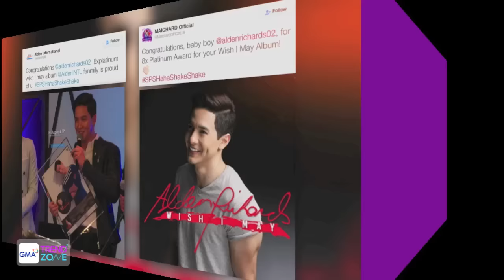Trendzone - September 19, 2016